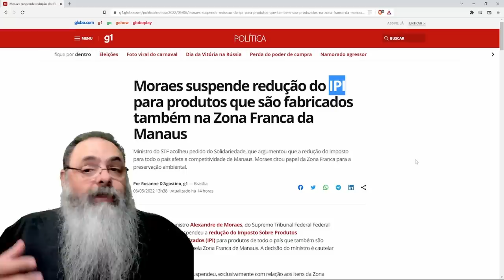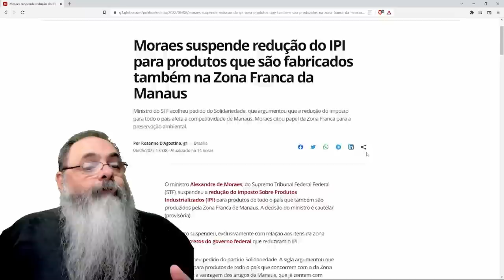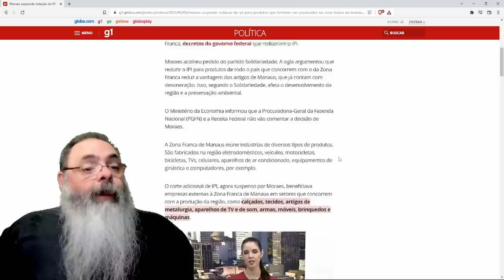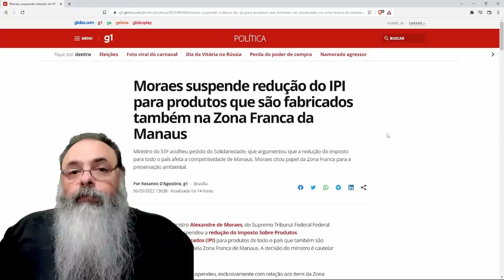Alexandre de Moraes reverte REDUÇÃO DO IPI sem absolutamente nenhuma base CONSTITUCIONAL